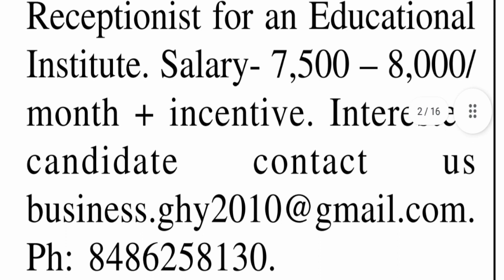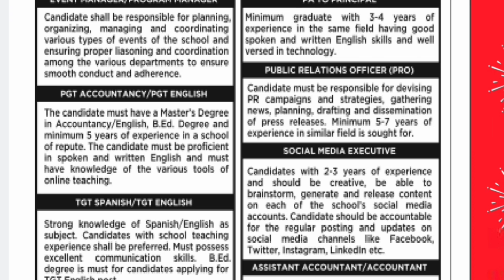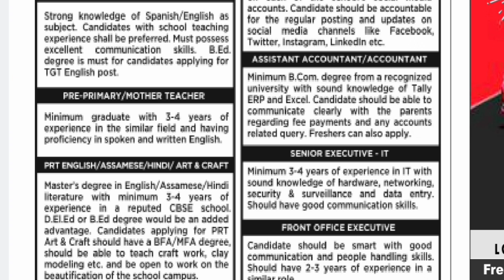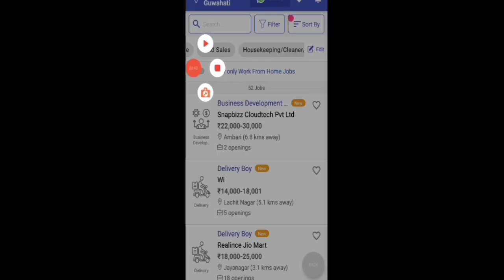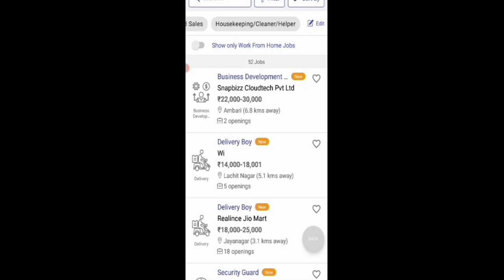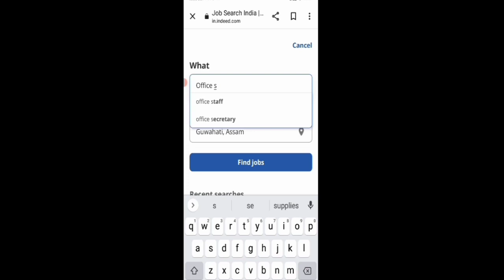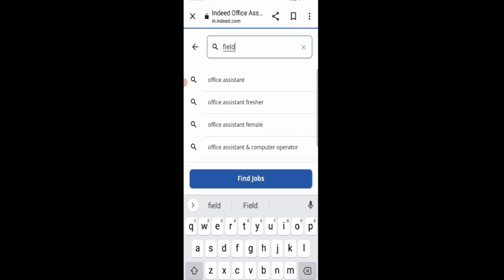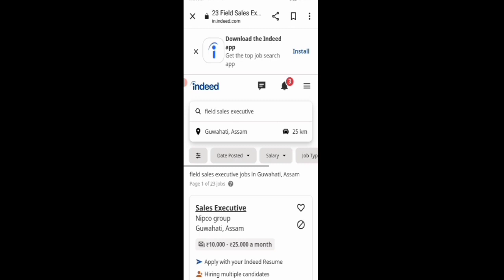Latest private jobs in Assam today || Assam job vacancy 2022 || Royal Global School Recruitment 2022